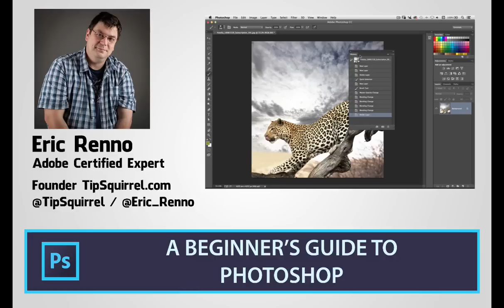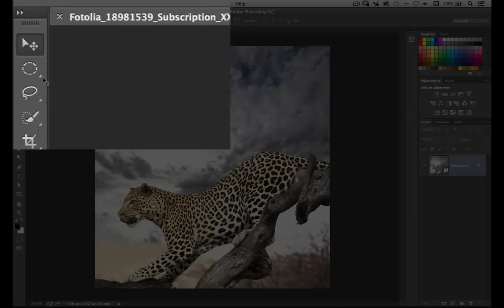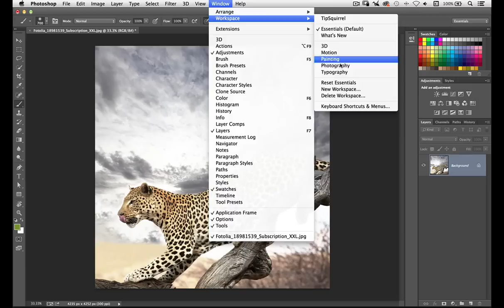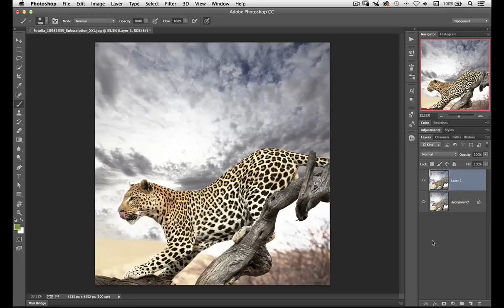A Beginners Guide To Photoshop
In this video for Fotolia I take a whistle-stop tour around Photoshop.